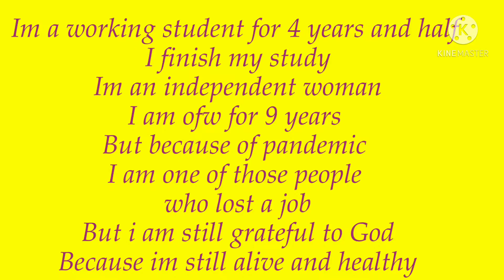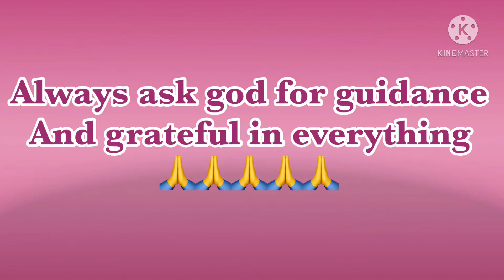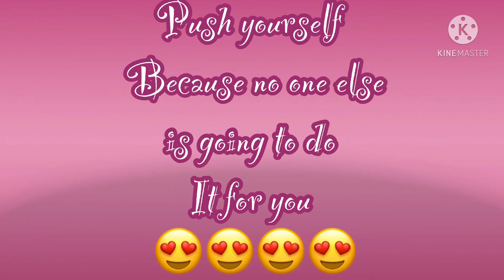Sapphires kitchen motivation to achieve goals and dreams | money savings tips